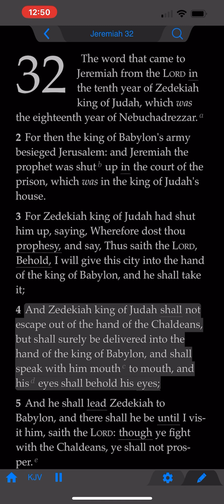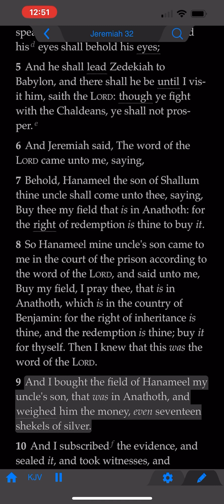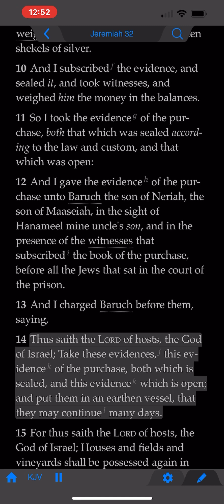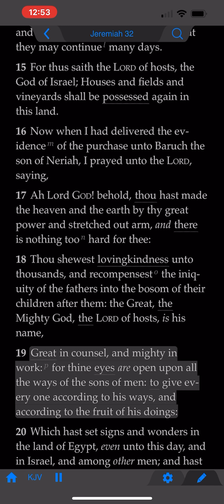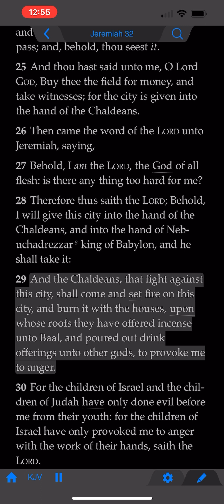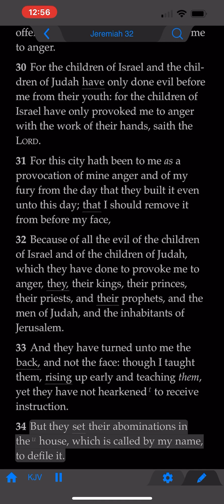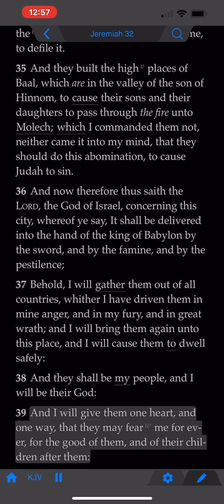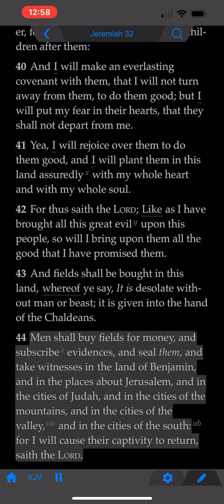The Book of Jeremiah: Chapter 32 (KJV)